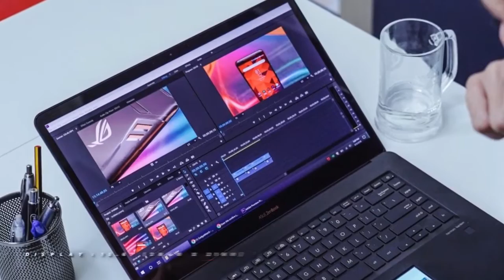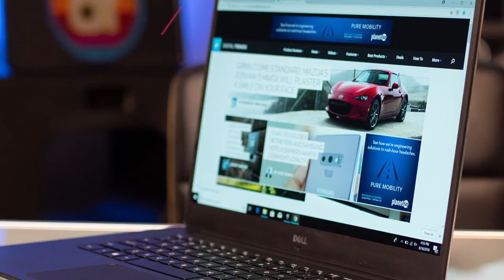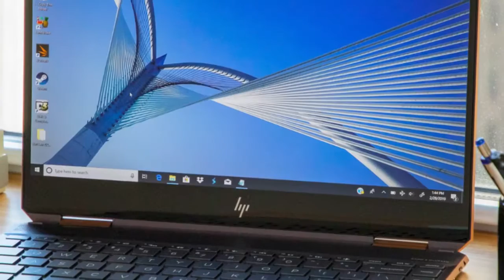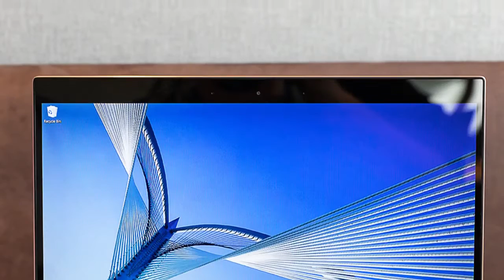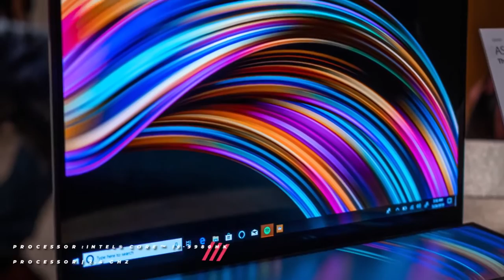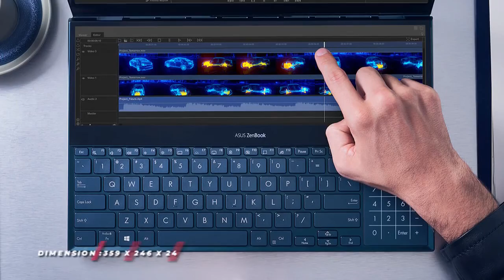Best 7 laptops 2020 | Tech Hack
Want to know the best in technology ever? Tech Hack is your perfect fit. Tech Hack youtube channel showcases everything-from gaming computers to smartphones and everything in between. Learn all new things on technology trends, innovative gadgets and each and everything about technology. We provide you a collection of tech videos that unbox the coolest tech gadgets, best tech gadgets to buy, tech desk gadgets, top gadgets, tech reviews and what more! Know the latest trends in Science, Technology, Social Media and Electronics across the globe. @techhack#

Tech Hack YouTube channel is the perfect channel all authentic and well-updated to explore the latest technology trends, tech tips, tech reviews, innovative gadgets and everything on technology. We include all top tech news and reviews on various gadgets- Laptops, Mobile, Tablets, Personal Computers, Camera, DSLRs, Video games, Smart gadgets and Smart objects. Tech Hack cover all latest news on all latest tech accessories you should buy, cool tech accessories, best tech gadgets, tech desk accessories, cheap tech accessories, must have tech gadgets, must have tech accessories, top 10 tech accessories and much more. We cover all latest techniques and feature reviews, latest technology tutorials, latest electronic tips, best tech buys and so on.@techhack#

In this world of technology, change is inevitable and the future belongs to the passionate. Tech Hack showcases the latest top tech trends and tech innovations that enable people to achieve more in this era of tech intelligence. Do you know how these technology innovations came into being? It was made possible by those who had the passion to experiment and implement the innovative ideas that define the passion in technology. Google, Microsoft, Apple are some of the most valuable global brands that made us available with the surprising gadgets and technology you never knew existed. The passion in the technology made them the largest technology companies in the world.@techhack#

Tech Hack covers all best electronic gadgets of the year, cool electronic gadgets to buy, electronic gadgets under 143 Dollars and more. Discover the latest cool tech gadgets available in the market and know the latest tech reviews to find the gadget is worth the money. Tech Hack provides you the latest technology covered and you will find the tech reviews, tech trends and latest tech tips here.  @techhack#

Tech Hack YouTube channel presents the tech gadgets, tech product reviews, identifies the pros and cons of the latest tech trends in the market. We help you to know these gadgets to full, to select the best gadget and to implement the latest technology in your day-to-day life. Tech Hack introduces all latest gadget launches of 2017, best gadget launches in 2016, latest tech trends, best smartphones, tablets, cameras, apps, themes, video games and everything on innovative and new tech gadgets. @techhack#

Is technology, design, innovation and development a passion for you? @techhack#

Do you know the latest best tech gadgets around the globe? Are they easily available in the market? How to compare these new gadgets with the old ones in the market? What are the pros and cons? Is it a must buy that actually meets your expectation level? Tech Hack can solve all these questions and provide you accurate answers on everything regarding technology. Know the latest tech news, tech updates, tech gadget reviews, innovative tech trends, cool tech devices, best tech accessories and we cover the latest tech devices in the market- Smartphones, smart objects, tech gears, tablets, DSLRs, laptops, tech accessories and much more. A world of technology awaits you. @techhack#